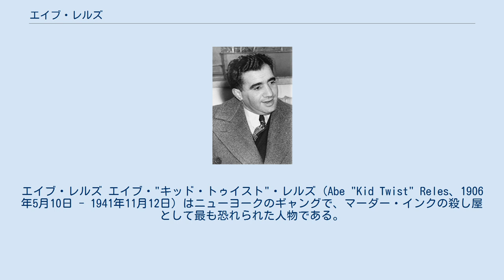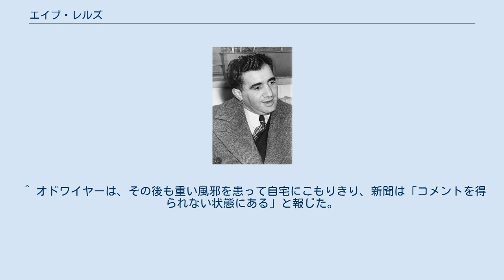エイブ・レルズ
マーダー・インク
エイブ・レルズ エイブ・"キッド・トゥイスト"・レルズ (Abe "Kid Twist" Reles、1906年5月10日 - 1941年11月12日) はニューヨークのギャングで、マーダー・インクの殺し屋として最も恐れられた人物である。
本名エイブラハム・レルズ(Abraham Reles)。
あだ名は、20世紀初頭に暗躍したユダヤ系ギャングのマックス・ツヴェルバッハのあだ名にちなむとも、彼の好きだったキャンデーの名にちなむともいう。
 ニューヨークのブルックリン・ブラウンズヴィルで、オーストリア出身のユダヤ人の両親の間に生まれた。
家は貧しく、長じて強盗や恐喝などの犯罪に手を染めた。
1920年代、ブラウンズヴィルで強請やスロットマシン、カード賭博を支配していたシャピロ兄弟（メイヤー、アーヴィング、ウィリー）の配下となったが、強欲な兄弟の厳しい取り立てにさらされた。
シャピロの指示で行った微罪で2年服役したが、シャピロの法的支援はなく遺恨を残した。
 1930年出所すると、友人マーティン・"バグジー"・ゴールドスタイン、ジョージ・デフェオらとシャピロ兄弟のテリトリーで密かにスロットマシン業を始めた。
デフェオのコネでマイヤー・ランスキーと縄張り協定を結び、ランスキーから調達したスロットマシンを地元ブラウンズヴィル一帯のバーやレストランに貸し出して儲けた。
ランスキーは、未開拓なブラウンズヴィルへの進出の足掛かりにレルズらを利用した。
当時裁判所の判例により警察は賭博の証拠がなければ直接スロットマシンの摘発ができず、スロットマシンの営業は至る所で行われたが、ブラウンズヴィルのスロットマシンはシャピロ兄弟が牛耳っていた。
レルズの行為はシャピロの逆鱗に触れ、対立は先鋭化した。
 1930年6月3日、サター・アヴェニューのカフェ前にいたメイヤー・シャピロらを車から銃撃したが、軽傷を負わせるにとどまり、暗殺は失敗した。
1930年6月10日夜、グレンモア・アヴェニューで仲間と店から出て、路上に停めていた車に近づいた。
リアタイヤがへこんでいるのに気づき、交換しようとオーバーコートを脱いだ時、20フィート後方の車にいたシャピロ派5人に一斉射撃を浴びた。
20数発の銃弾が放たれ、背中に2発当たって倒れた。
ゴールドスタインは鼻を負傷し、デフェオは頭を撃たれ即死した。
言い伝えでは、シャピロの部下ジョーイ・シルバーズを抱き込み、その情報を元にシャピロのアジトまで来た時、不意打ちをくらったという。
その上、恋人のローズがメイヤー・シャピロに誘拐・レイプされ、拳で殴られた。
 怪我が治ったレルズは、シャピロ派が街中を大勢うろついていたため、同郷のハリー・ストラウスらを仲間に入れ自陣を増強した。
更に隣町オーシャンヒルのギャング、ハリー・マイオーネとフランク・アッバンダンドを、兄弟の縄張りの半分を与えるという条件で仲間に引き込み、戦闘態勢を整えた。
 1930年8月27日、シルバーズはドライブ中にカーブ付近で胸を撃たれ、搬送先の病院で死んだ。
ヒットマンは「この前俺たちを罠に嵌めただろう、今度はお前の番だ」と言うなり発砲したという。
後年内通者に転じたレルズがシルバーズ殺害を自供した。
 その後、スロットマシンの営業場所で、敵を見つけると撃ちあう復讐合戦と化し、レルズは街でシャピロ兄弟を見つけると銃撃したが、大抵は逃げられた。
9月3日、スロットマシンの上りの回収をしていた仲間サミュエル・コーエンがシャピロ派に殺害された。
 1931年7月11日夜、長男アーヴィング・シャピロを自宅アパートの玄関先で9発の銃弾を浴びせて殺害した。
言い伝えでは、シャピロ兄弟の当日の行動を知ったレルズが先回りしてシャピロの家の前で待ち伏せ、玄関の電球を緩めて暗くしていた。
帰宅したアーヴィングが玄関前が暗いのを訝しんでいるところを射殺した。
アーヴィングと途中で別れてトルコ風呂に行ったメイヤーは難を逃れた。
 1931年7月19日、メイヤー・シャピロの車を街中で見つけ、アッバンダンド、ハリー・ストラウスと追いかけ、ショットガンとリボルバーで銃撃した。
撃ち返されてガンバトルとなったが、メイヤーに振り切られた後、派手な銃声を聞いた近くのパトカーに追いかけられ、警察とも銃撃戦となった。
 1931年9月3日、シャピロ派にアジトのビリヤード場を襲われ、計35発のガンファイトに...